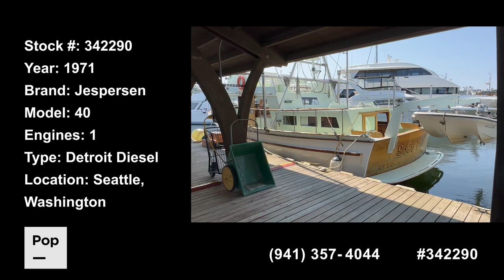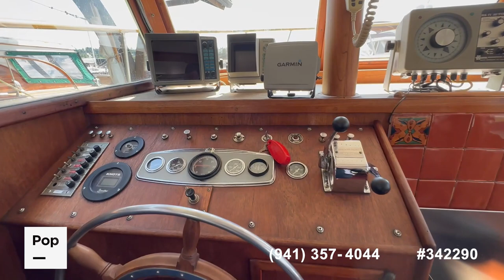[SOLD] Used 1971 Jespersen 40 in Seattle, Washington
This boat has been sold  (Seattle, WA).

2009 Smoker Craft 25 Fisher in United States - $36,000

2004 Sea Ray Sundancer 280 in United States - $54,500

2001 Bayliner 2855 Ciera Sunbridge in United States - $30,000

1991 Carver 28 Aft Cabin in United States - $24,900

1964 Grand Banks 36 Classic in United States - $25,000